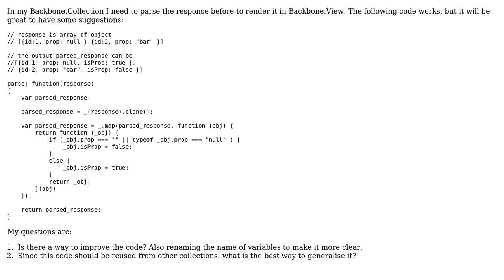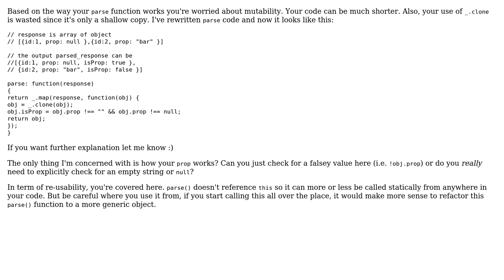How to parse a collection of objects in Backbone?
With thanks & praise to God, and with thanks to the many people who have made this project possible! | Content (except music & images) licensed under CC BY-SA | Music | Images & others | With thanks to user underscore999 user Jamal user Cobby and the Stack Exchange Network Trademarks are property of their respective owners. You are responsible for your own actions.